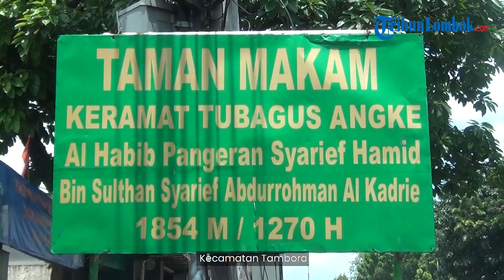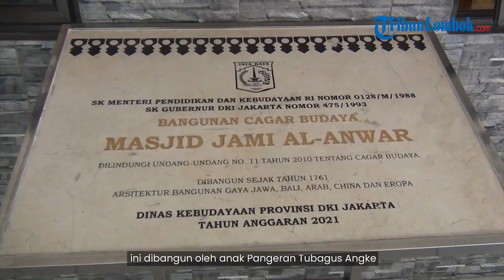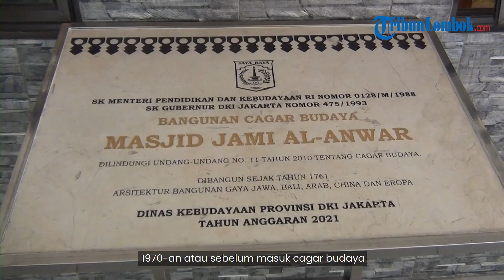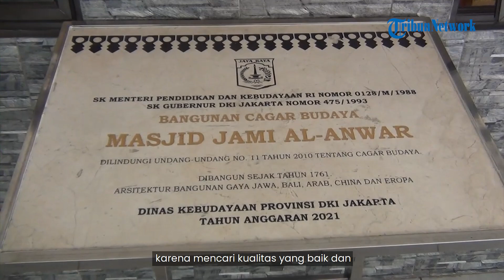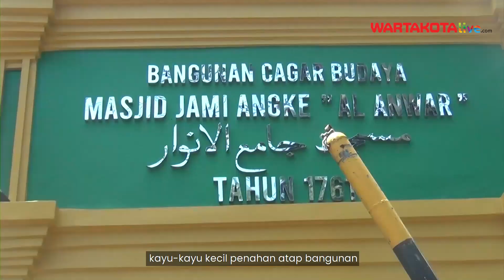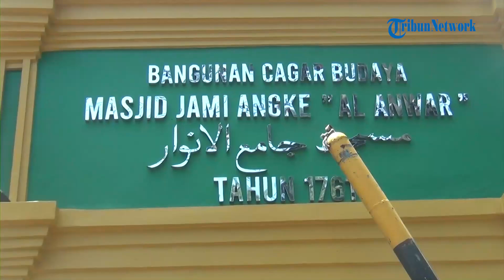JEJAK ISLAM: Sejarah Masjid Angke Tambora